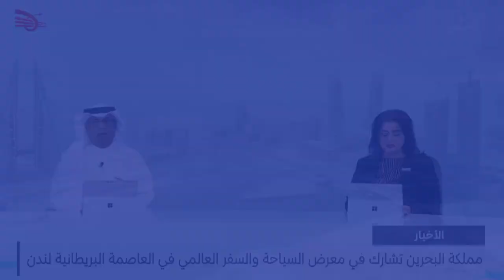البحرين مركز الأخبار : مملكة البحرين تفوز بجائزة أفضل وجهة للمعارض والمؤتمرات من مؤسسة لندن العربية